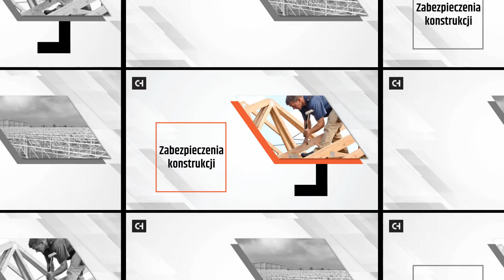Izolacje budynków Zielona Góra Chornet Dachy Fasady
Zespół doświadczonych fachowców oraz pokaźna liczba certyfikatów sprawia, że nie mamy sobie równych w dziedzinie izolacji budynków oraz konstrukcji stalowych. Zapewniamy kompleksową obróbkę blacharską. Nasza siedziba znajduje się w Zielonej Górze.

Wykonujemy również elewacje klinkierowe. Charakteryzują się estetyką oraz niskimi kosztami eksploatacji. Wszystkie zobowiązania realizujemy jedynie w terminie.

Stale szkolimy się, aby jak najlepiej odpowiadać Państwa potrzebom. Zatrudniamy najlepszych specjalistów, którzy poradzą sobie z każdym wyzwaniem. Więcej informacji znajdą Państwo na naszej stronie internetowej: